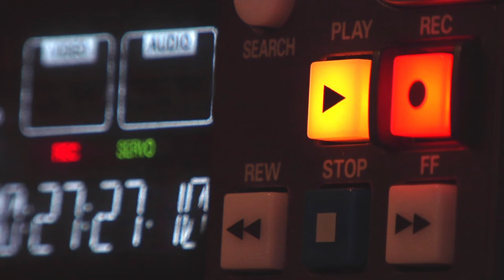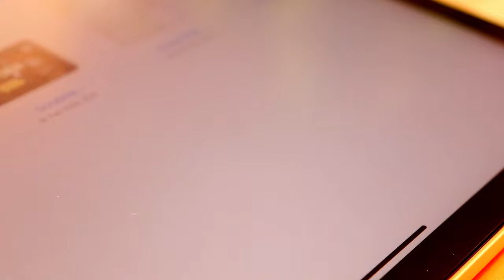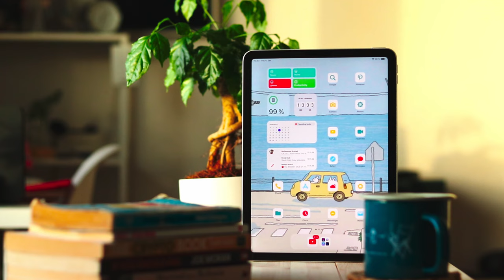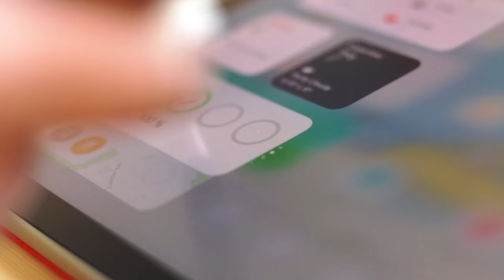Maxaa ku jira iPadkayga !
0:00  Intro

0:45 Appka 1aad  ( Notion )

1:40 Appka 2aad ( Good notes 6 )

2:45 Appka 3aad ( Asphalt 9 )

Social media ⤵️